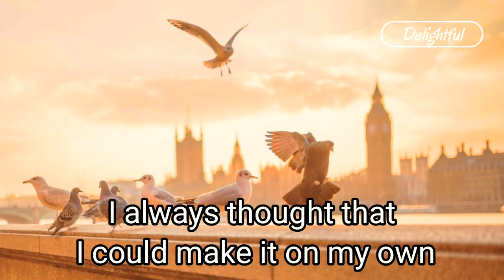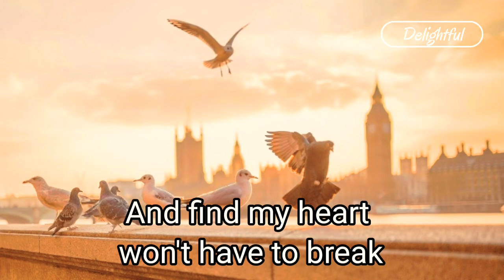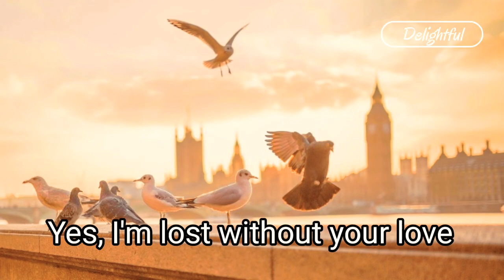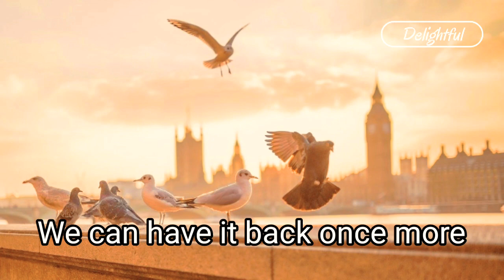Lost Without Your Love Lyrics | Mark Bautista